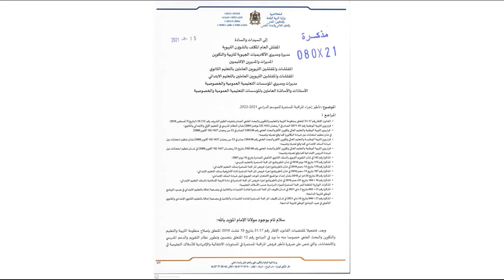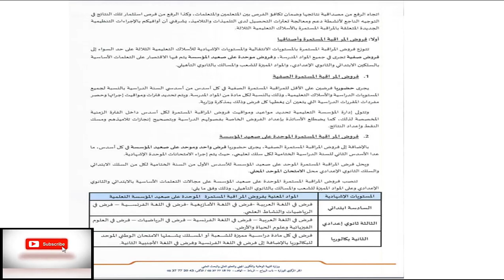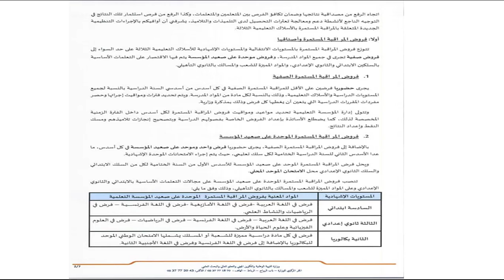جديد فروض المراقبة المستمرة للموسم الدراسي 2021-2022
جديد فروض المراقبة المستمرة
تأطير إجراء فروض المراقبة المستمرة للموسم الدراسي 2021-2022  مذكرة وزارية
مذكرة وزارية بشأن الجداول التفصيلية لفروض المراقبة المستمرة الموحدة ومكونات الاشهاد وأوزانها